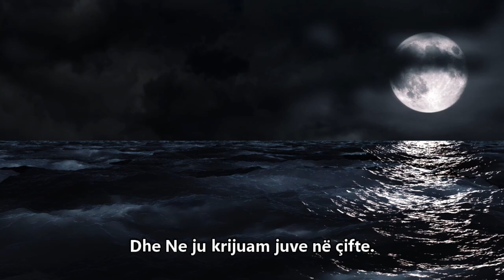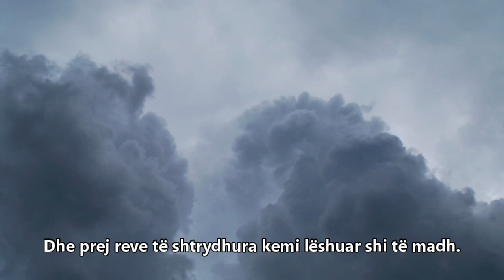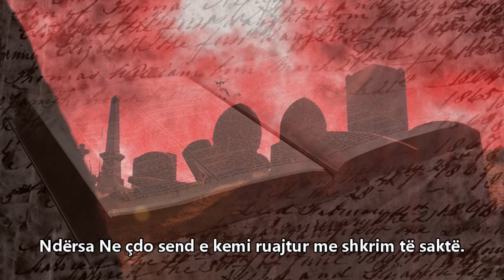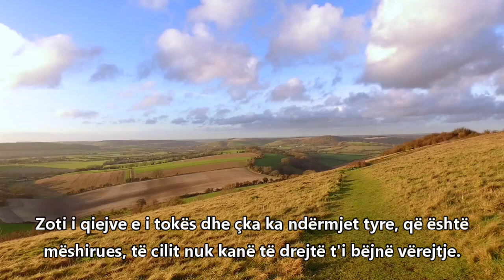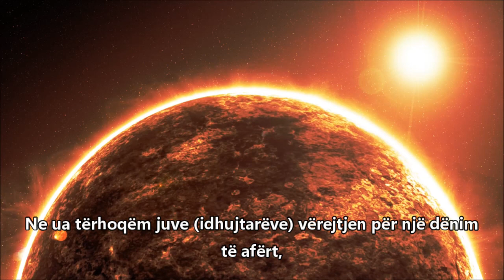78 - Surja Nebe - Reciton Liman Lala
Kurani eshte fjala e Zotit. Surja Nebe eshte nje nga suret qe flet per perfundimin e besimtareve dhe jobesimtareve ne boten tjeter

                  Surja Nebe
1-Për çka ata i bëjnë pyetje njëri-tjetrit?
 2-Për lajmin e madh e tronditës.
 3-Në të cilin ata janë në kundërshti.
 4-Jo, të mos pyesin, sepse ata do ta kuptojnë!
 5-Përsëri Jo, se ata do ta kuptojnë!
 6-A nuk e bëmë Ne tokën të përshtatshme (për jetë),
 7-Ndërsa kodrat shtylla?
 8-Dhe Ne ju krijuam juve në çifte.
 9-Dhe gjumin tuaj ua bëmë për pushim.
 10-Dhe natën ua bëmë mbulesë (si rrobat).
 11-Ndërsa ditën e bëmë për gjallërim.
 12-Dhe Ne kemi ndërtuar mbi ju një shtatëshe të fortë.
 13-Dhe kemi vënë ndriçuesin që flakëron.
 14-Dhe prej reve të shtrydhura kemi lëshuar shi të madh.
 15-Që me të të rrisim drithëra e bimë.
 16-Edhe kopshte të dendura palë mbi palë.
 17-S'ka dyshim se dita e gjykimit është caktuar.
 18-Është dita që i fryhet surit, e ju vini grupe-grupe.
 19-Dhe qielli hapet e bëhet dyer-dyer.
 20-Dhe kodrat shkulen dhe bëhen pluhur (si valë rrezesh).
 21-E xhehennemi është në pritë (në pusi).
 22-Është vendstrehim i arrogantëve.
 23-Aty do të mbesin për tërë kohën (pa mbarim).
 24-Aty nuk do të shijojnë as freskim, as ndonjë pije.
 25-Përveç ujë të valë e kalbësirë.
 26-Si ndëshkim i merituar.
 27-Ata ishin që nuk pritnin se do të japin llogari.
 28-Dhe argumentet Tona i përgënjeshtruan me këmbëngulje.
 29-Ndërsa Ne çdo send e kemi ruajtur me shkrim të saktë.
 30-E ju pra, vuani, se Ne nuk do t'ju shtojmë tjetër vetëm se vuajtje.
 31-S'ka dyshim se të devotshmit kanë fitime të mëdha.
 32-Kopshte e vreshta rrushi.
 33-Edhe vasha të një moshe.
 34-Edhe gota të mbushura plot verë.
 35-Aty nuk dëgjojnë fjalë të kota, as gënjeshtra.
 36-Shpërblime e dhurata të shumta dhënë nga Zoti yt.
 37-Zoti i qiejve e i tokës dhe çka ka ndërmjet tyre, që është mëshirues, të cilit nuk kanë të drejtë t'i bëjnë vërejtje.
 38-Atë ditë Xibrili dhe engjëjt qëndrojnë të rreshtuar, askush nuk flet pos atij që e lejon Mëshiruesi, dhe i cili e thotë të vërtetën.
 39-Ajo është dita e vërtetë, e kush dëshiron le të kthehet rrugës te Zoti i vet.
 40-Ne ua tërhoqëm juve (idhujtarëve) vërejtjen për një dënim të afërt, në ditën kur njeriu (besimtar) shikon se çka i kanë sjellë duart e veta, e jobesimtari thotë: "Ah, sa mirë do të ishte për mua sikur të isha dhé!"